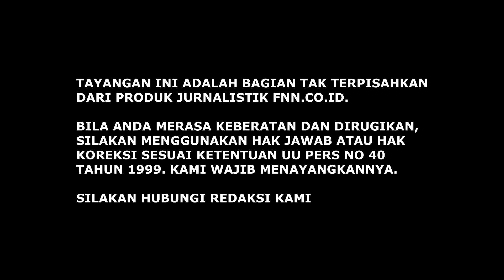JOKOWI PIKIRAN TESLA ATAU TELA